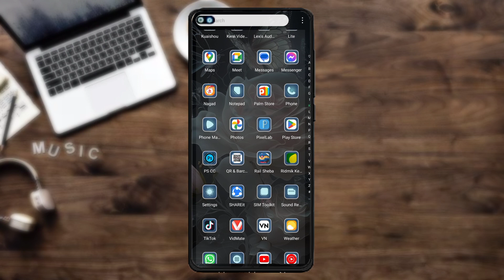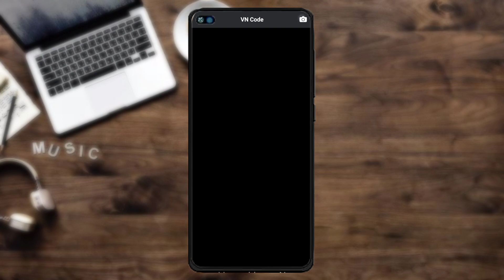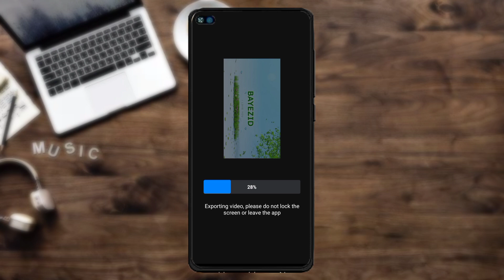Viral Leaves Name VN Template Video Editing 100% Viral🔥 Name Art Video Editing